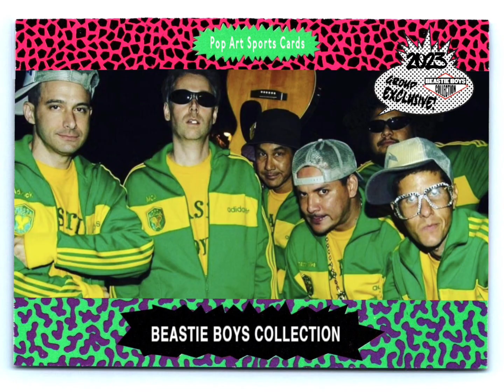Beastie Boys - Paul Revere ( Pass The Mic Down Cd )( Pirate Booty )